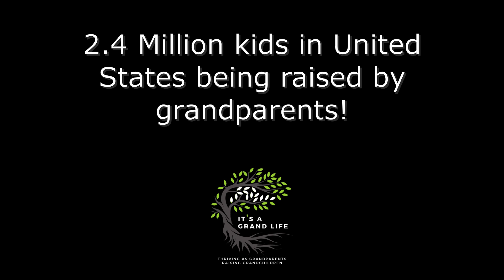Introducing: The Grand Fund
We've been providing great content for the past year to provide hope and assistance to Grand Families.
But we felt the urge to do more.
We're thrilled to announce the Grand Fund, which will be dedicated to helping Grand Families in need.
Craig Nash explains this exciting endeavor and how you can contribute.